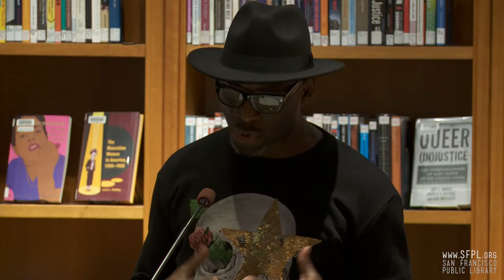Gregory King at the San Francisco Public Library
Recorded at "Show Us Your Spines" in the James C. Hormel LGBTQIA Center. Gregory King is a tenure track professor of dance at Kent State University and holds an MFA in Choreographic Practice and Theory from Southern Methodist University. His dance training began at the Washington Ballet and continued at American University. Among others, King has performed with The Washington Ballet, New York Theatre Ballet, New York City Opera and Disney’s The Lion King on Broadway. King’s work contextualizes the relevance of black dance aesthetics and cultural signifiers through research, writing, and public presentation and his current research project, titled ‘Digital Activism: Black Bodies Reclaiming Public Space’, combines the disciplines of dance, movement analysis, literary criticism, social psychology, and anthropology. King was recently nominated for a Governor’s Award for the Arts in Ohio and is the 2019 recipient of the Outstanding Creative Contribution award from Kent State University. Find out more about King and his latest work Check out more events at the San Francisco Public Library